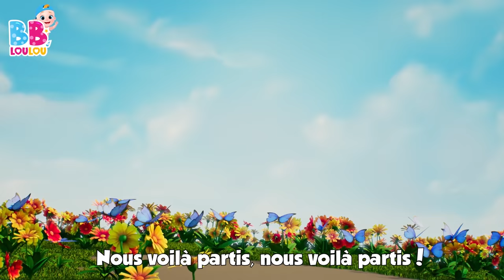Hop Petits Lapins - Comptines et chansons pour enfants | BB LouLou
Lapins endormis (Hop Lapin) est l'une de nos chansons d'action préférées des tout-petits et des enfants d'âge préscolaire. 👶 SPOTIFY 📢Téléchargez notre application

►Écoutez vos chansons préférées:
00:00 Les lapins endormis
01:56 Les cris des animaux
03:40 Jack et Jill
06:11 Johnny, Johnny Oui Papa
07:42 A Ram Sam Sam
10:19 Tra-la-li
11:54 Là dans la baie
13:34 Frère Jacques
15:43 Zigalou
18:04 Dix Dans Le Lit

Regarde les petits lapins
qui dorment tous les matins
si on les réveillait
Avec un air gai ?
Ils ne bougent pas,
Ça ne va pas ?
Debout les petits lapins !

Hop petits lapins , hop, hop, hop

BB LouLou est le lieu magique pour les chansons et les comptines pour enfants. Nos animations sont amusantes et éducatives pour tous les enfants. Vous trouverez sur BB LouLou les meilleures chansons populaires et éducatives  pour enfants. Nos chansons apportent de la joie aux enfants de la maternelle et aux écoliers. Ils chantent, dansent et apprennent tout en s'amusant. Les enfants apprennent à compter, à reconnaître les couleurs ou à épeler l’alphabet.